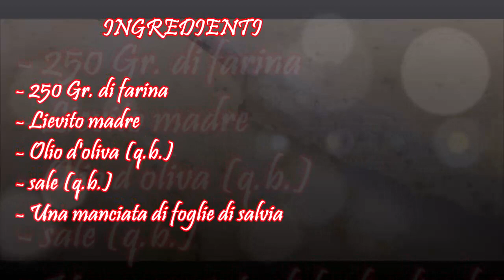FOCACCIA CON LA SALVIA - RICETTA FACILE